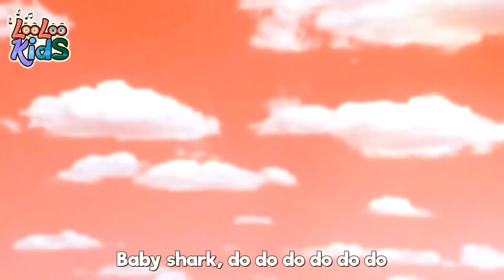Baby shark song parody|cocomelon|clap clap cha cha cha|tom parody|Cocomelon #020